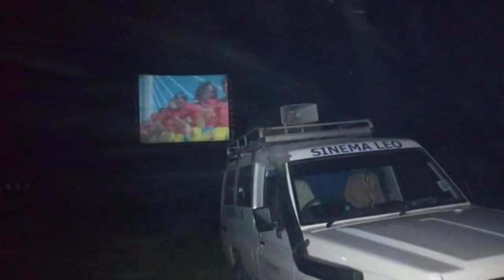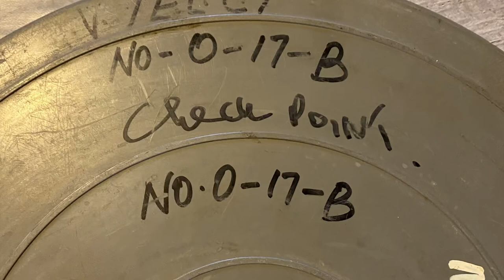CHECKPOINT Film Restoration Project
We are restoring this effective Christian Film into digital format for $1200